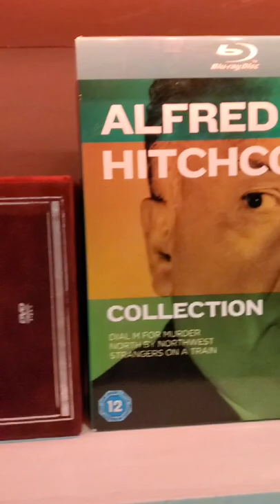Lifeboat - a Hitchcock movie review (Movie Advocate)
the Alfred Hitchcock classic LIFEBOAT is a world war 2 masterpiece.